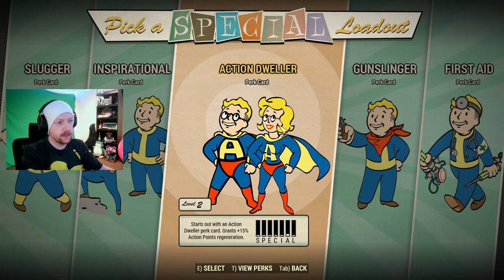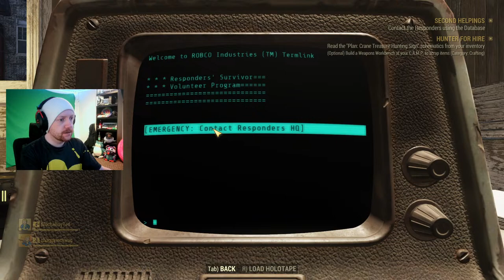How Good is Fallout 76 in 2024? | Part 1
This begins the massive playthrough of Fallout 76. My friend Ted and I will be playing every piece of content the game has to offer to fully understand one simple question. How good is Fallout 76 in 2024?